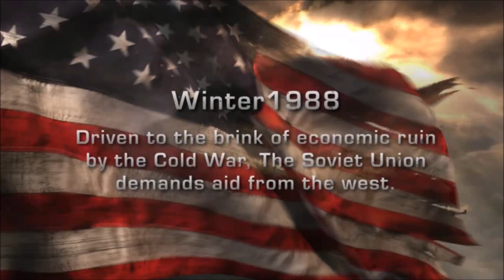World In Conflict - GAMEPLAY ITA - #1 - Sfondando il muro di Berlino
DISCORD AGGIORNATO Streammo su twitch alle 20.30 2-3 volte a settimana
Link Discord aggiornato Server discord della COMMUNITY Puoi trovarci su queste piattaforme!

► STEAM MAIDIRE: Maidire
► STEAM EVILBOY: Evil_boy_95 (rus)